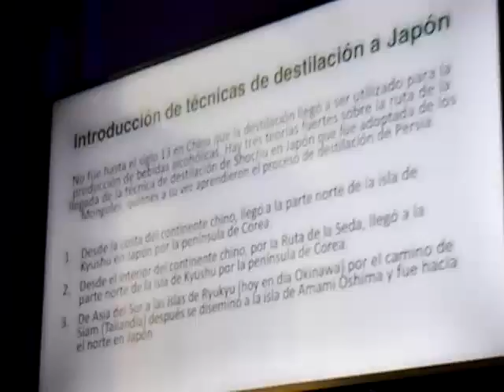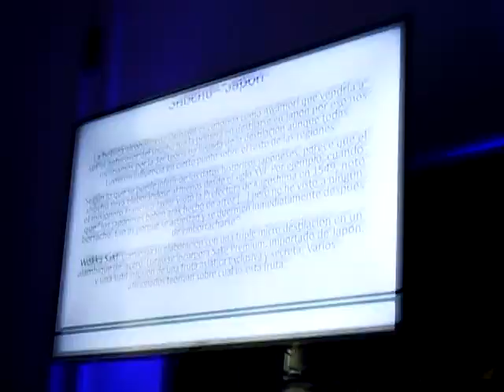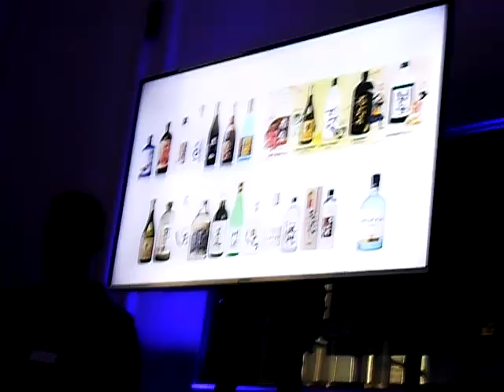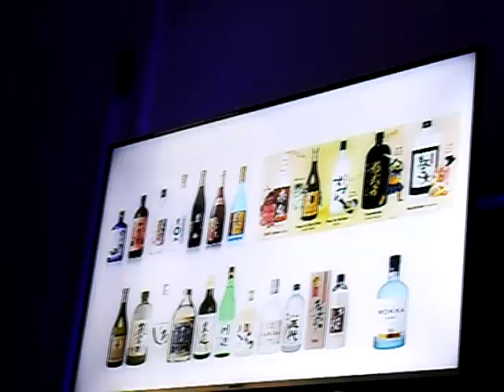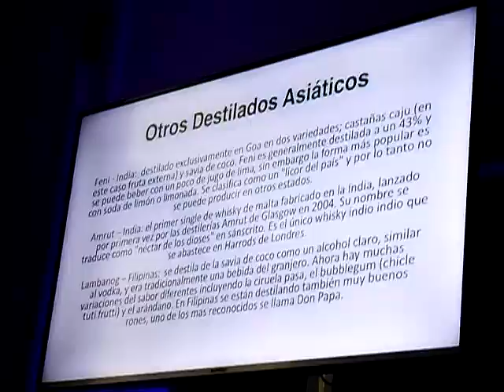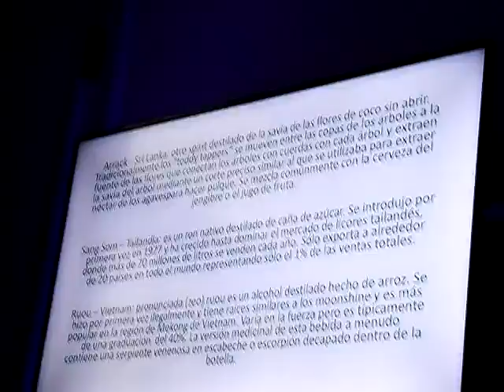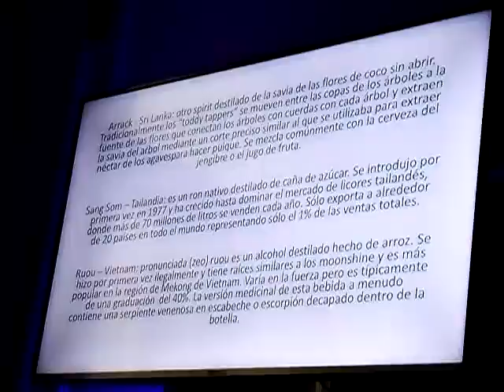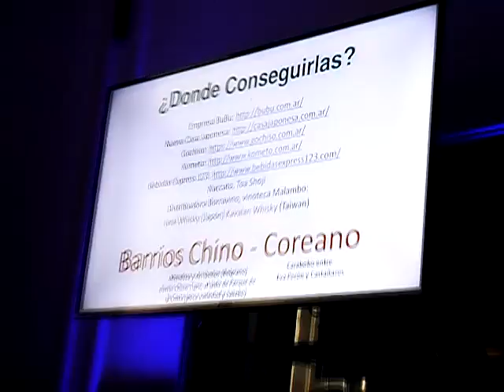Introducción a las Bebidas Asiáticas (PARTE2)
Taller brindado durante BAC Inspira 2018 (Buenos Aires Cóctel)

Nicolas Constantin - @7seasbartender